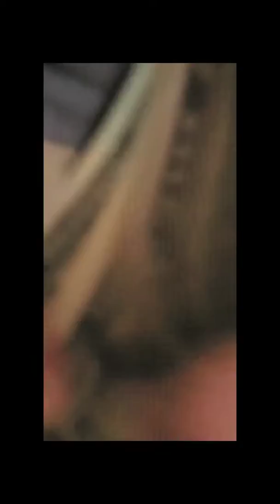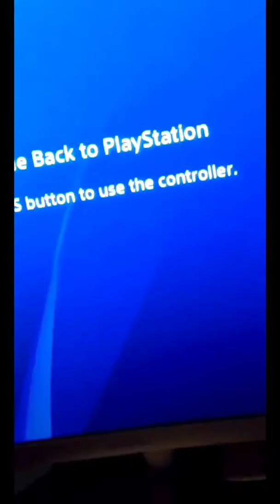Senior year 2020 bitches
It was cut short but it was enjoyable